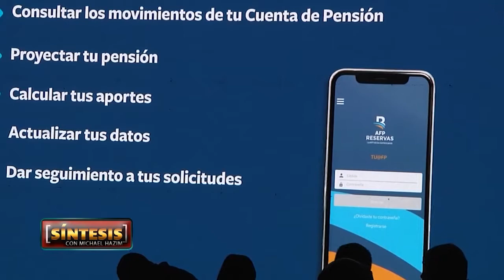Síntesis con Michael Hazim | Lic. Joel Santos 28/05/2022